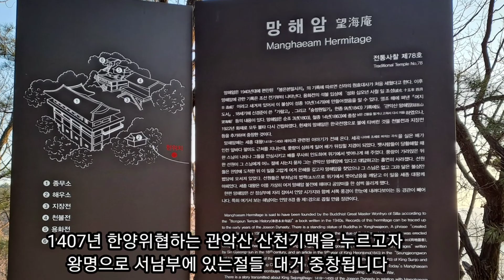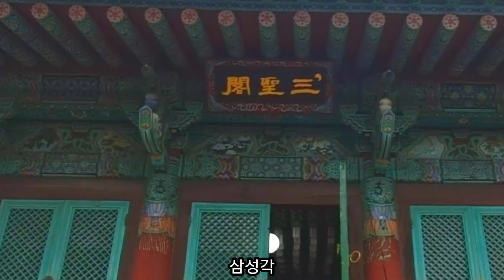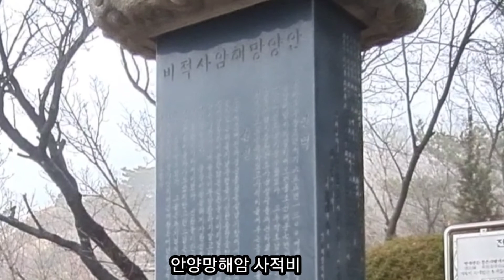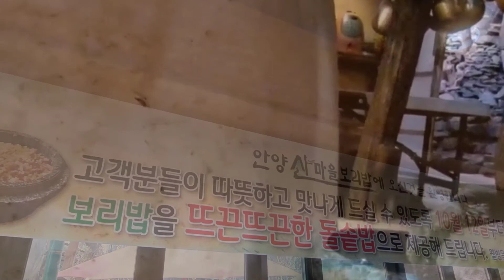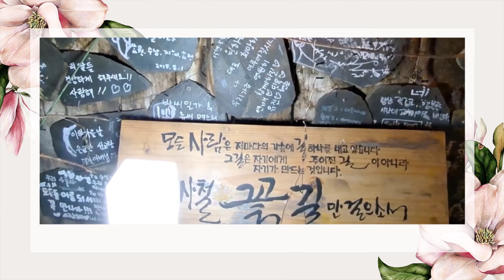절싸랑 13 관악산 망해암 望海庵